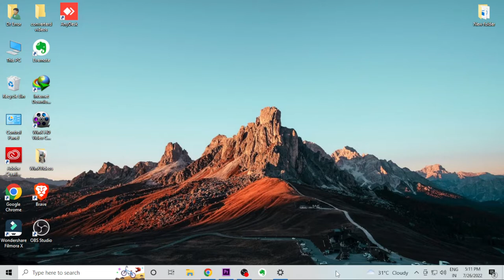how to use the small task bar in